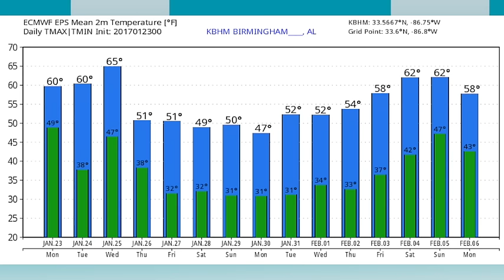January 23, 2017 Weather Xtreme Video